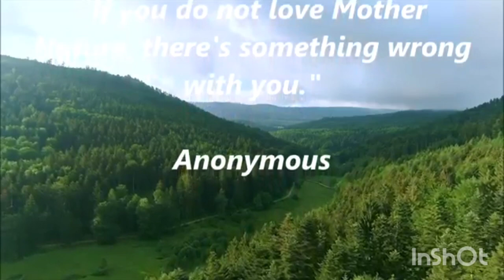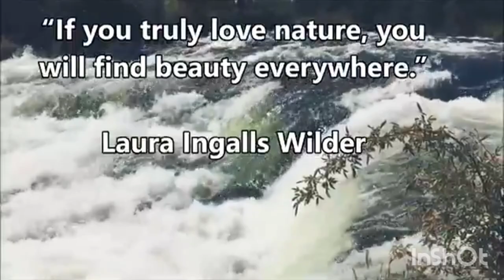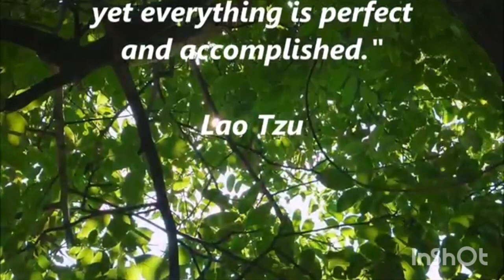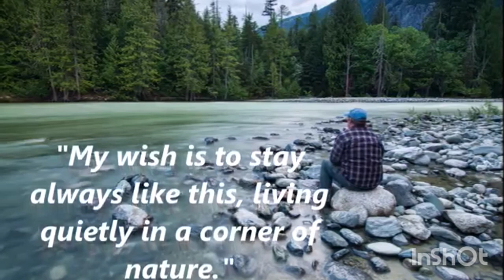Nature Quotes- I like Most Beautiful Nature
Somebody has rightly said that If You Are Close To Nature You Are Close To God.

Quotes on Nature which I love most:

Claude Monet
    " My wish is to stay always like this, living quietly in a corner of nature "

Albert Einstein
         "Look deep into nature,& then you will understand everything better"

Lao Tzu
          "Nature does not hurry, yet everything is accomplished"